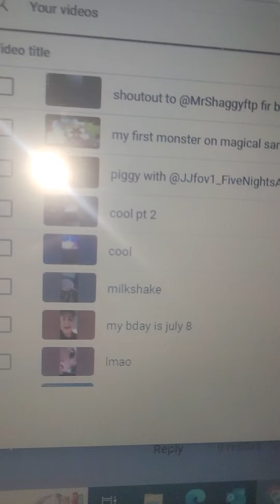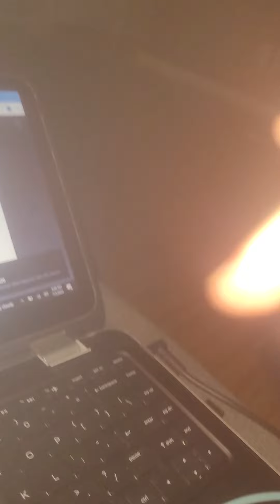B20 on podcast